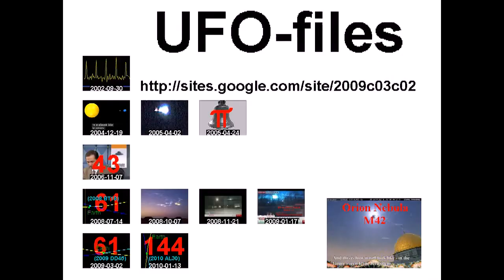Syria, ET-message: "Target found", 2011-10-18, GMT 13:48-50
Newsgroups:
    News:dk.politik
    News:no.kultur.folklore.ufo
Sent: Tuesday, October 18, 2011, CET 16:29, GMT 14:29
Subject: Syria, ET-message: "Target found", 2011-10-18, GMT 13:48-50

        Uploadet af CopyCommonsFootage07 den 18/10/2011, GMT 14:01

    or ...

The message:

I was watching videos from Syria about torture and then I heard a voice
from Heaven (perhaps ET) said:

(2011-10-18, Tuesday, day no 291, CET 15:48, GMT 13:48)
- "Target"

CET 15:50
- "Found."

CET 16:14
- "We are under way"

CET 16:14
- "Down"

CET 16:14
- "To Earth."

Coming up news: Iran hit by a Asteroid. Iran is no more (Jer.49,34-)